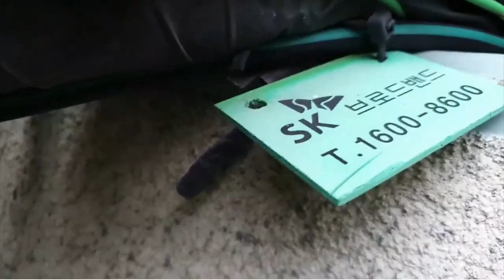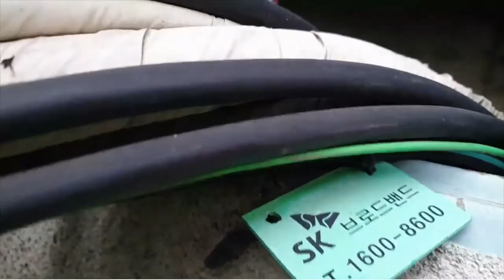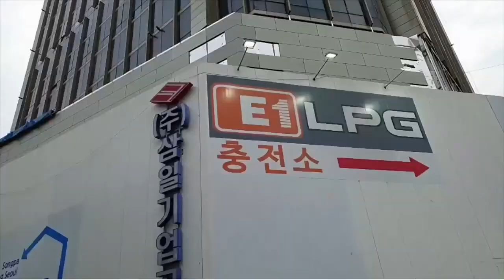지역선관위, 임시 사무소 / 왜, 운영했을까? / 의심을 가질 수 밖에 없다 / 미디어A, 바실리아TV, 일산TV [공병호TV]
Bitcoin : 3MTW849AkP2ftLeSK2teZHMmzLu7Z83s9U